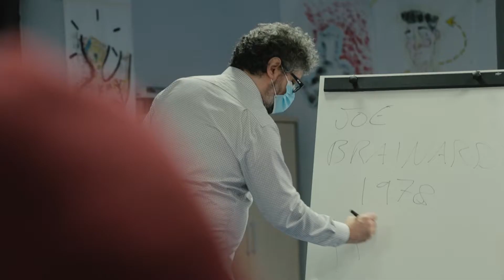Cuéntalo 2020 muerte - Taller de escritura de Sergio del Molino en CUÉNTALO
“Mi vida sí que da para una novela, si yo te contara”. Un escritor escucha esa frase miles de veces, y en ocasiones no se queda ahí: el sujeto que amenaza con contarlo, lo cuenta. Decía Galdós en ‘Fortunata y Jacinta’ que cada cual lleva consigo su novela, pero vivir y contar son dos oficios diferentes, y las vidas más intensas y dramáticas se malogran a menudo cuando se cuentan mal. Muy poca gente sabe contar el dolor y la ausencia, cubiertas siempre por una capa de tópicos, eufemismos y metáforas, que las hacen inaccesibles a la narración.

Sergio del Molino compartió durante el Festival de Narrativas CUÉNTALO 2020, en Logroño sus reflexiones sobre el pudor en la literatura, sobre la utilidad de lo autobiográfico, sobre los límites que uno mismo se impone al narrarse o las libertades que concede a los lectores, invitados mudos a nuestra propia vida. ¿Qué esperamos de los demás al contarles nuestro dolor y qué esperan ellos al leerlo? Puede que para muchos la literatura no sea más que una forma sofisticada de morbo. Sergio del Molino, a través de sus libros y en compañía de algunos de los autores que le han inspirado, demostró que hay algo sublime e inaprensible que trasciende la mera curiosidad y el simple exhibicionismo.

Sergio del Molino es autor del fundamental ensayo narrativo ‘La España vacía’ (2016), que consiguió traer el problema de la despoblación a la primera plana de la actualidad. En su último libro, ‘La piel’ (2020), traducido a media docena de lenguas, traslada su mirada sobre el paisaje al territorio del cuerpo. Ha ganado los premios Ojo Crítico y Tigre Juan con ‘La hora violeta’ (2013) y después el Premio Espasa gracias a ‘Lugares fuera de sitio’ (2018). Es autor de novelas como ‘La mirada de los peces’ (2017) y ‘Lo que a nadie le importa’ (2014). Es también columnista de El País, y colaborador de Onda Cero Radio, entre otros medios.